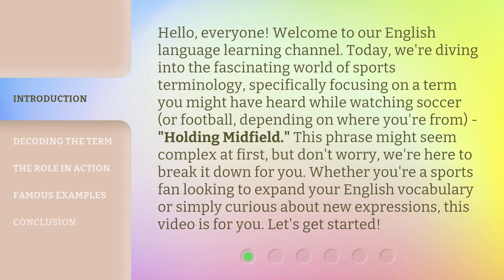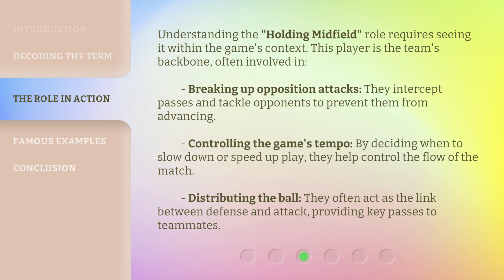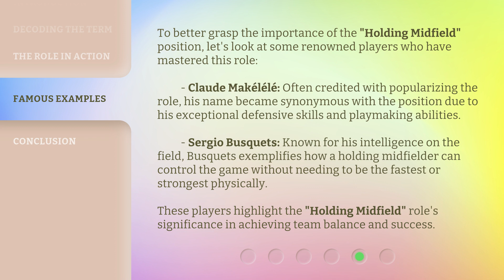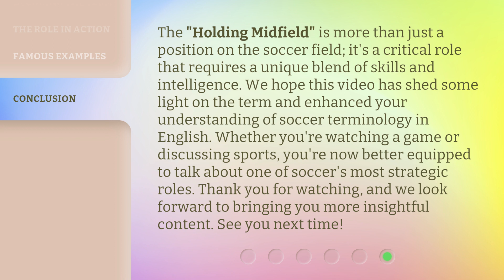Mastering the Game: Understanding the "Holding Midfield" Role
Unlocking the Midfield: Mastering the 'Holding Midfield' Role • Learn the key tactics and skills needed to excel in the pivotal 'Holding Midfield' role on the soccer field. Master the game with this essential guide.

00:00 • Introduction - Mastering the Game: Understanding the "Holding Midfield" Role
00:44 • Decoding the Term
01:26 • The Role in Action
02:15 • Famous Examples